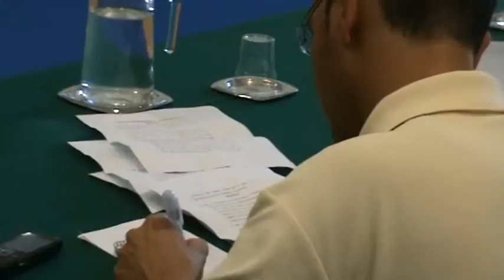DISCORSO SINDACO 2 P.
Prosegue la lettura del testo che il sindaco Antonio Bertoncello si era preparato per il Consiglio Comunale e che ha voluto leggere lo stesso per i Cittadini presenti...